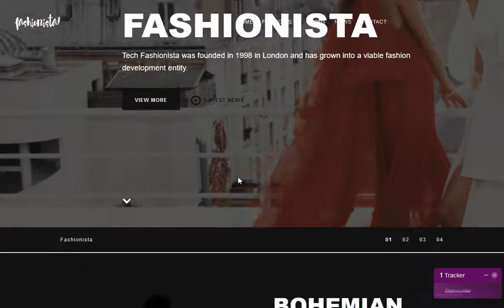Tech Fashionista Magento Design and development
Tech Fashionista ecommerce Magento shop is designed & developed with the powerful Magento shop system. The custom Magento designed site is developed with css3 sliders & enhanced with html5 effects, a mobile & tablet version, thus responsive website with custom Magento templates & custom Magento apps and plugins.